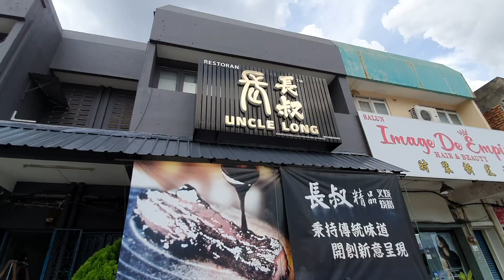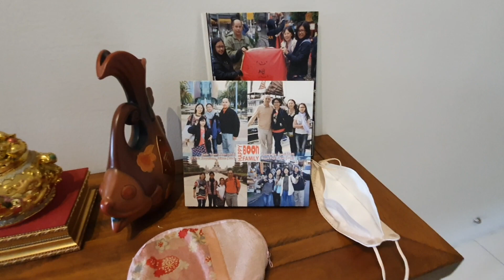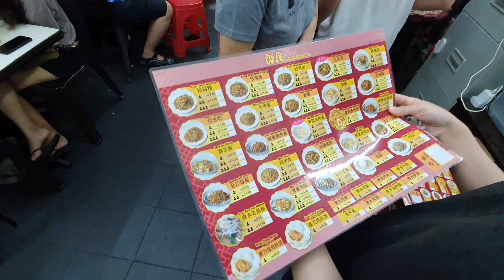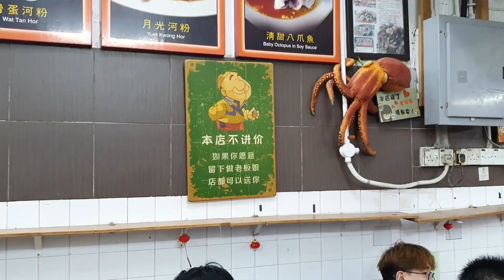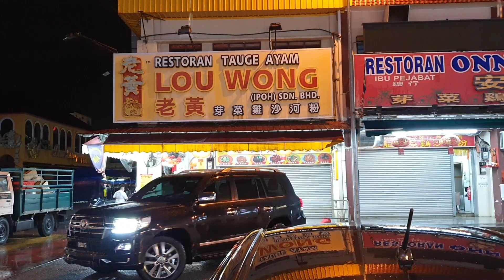16 Malaysia trip day 12 - Ipoh, Malaysia , 8 December 2022